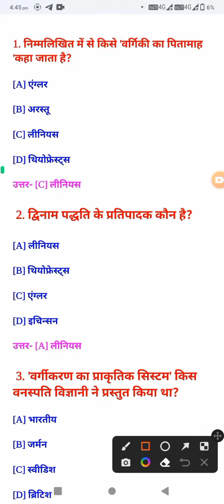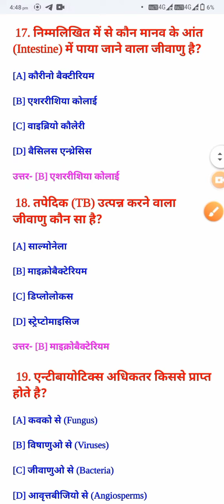Bio Question II Science Important Ques. II Bio Repeated Question ssc railway uptet uppolice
Neval study topics आप सभी का स्वागत करता है।

Cover Topic in This Video Your Queries 👇

Gk
General Knowledge
Important question and answer for all competitive exam
Competitive Exam question
Quiz Test
gk study
Important gk
Quiz test
competitive quiz
competitive general quiz
quiz questions
general knowledge questions
gk quiz
India Gk
hindi gk
samanya gyan
gk questions
lucent gk
lucent geography
geography gk
lucent mcq
gk question
general knowledge
Neval gk study
gk questions
gk
samanya gyan
sarkarinaukarigk
gk ke saval
knowledge
question answer
general knowledge questions
gk knowledge
जनरल नॉलेज
जीके
gk quiz
g.k
gk
gk question
gk roz
gk questions
gktoday
gk tricks
gk study adda
gk video
gk live
Uptet question
up tet privious questions
Static Gk Important Question

Tags---